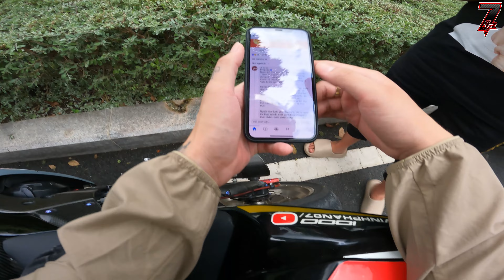Gặp Lại Thần Tượng 17 Tuổi S1000RR MSport 2020